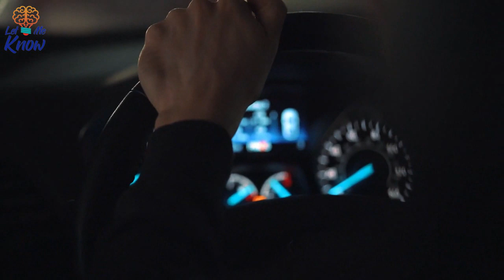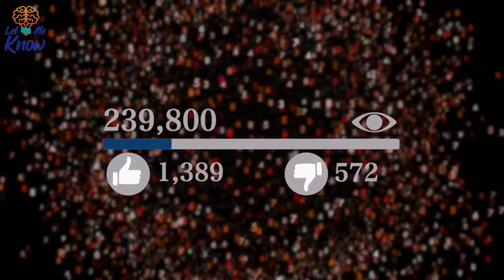This Vehicle Was Swerving All Over The Road, So A Stranger Pulled An Insane Stunt To Avert Disaster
A blue vehicle ran a red light and swerved across an intersection in Illinois, America, in June 2017. However, to avoid disaster, a stranger then pulled off an insane stunt. Every so often, a driver will encounter something remarkable while out on the road. A group of motorists in Illinois can certainly attest to that.…